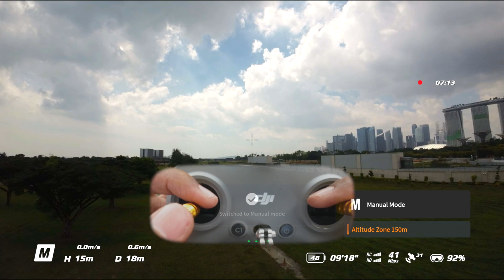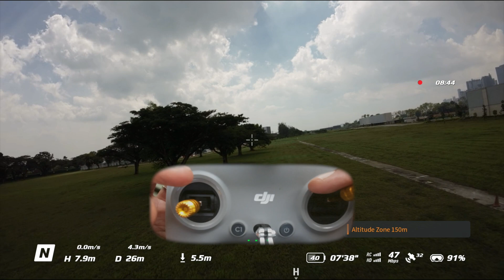DJI Avata Manual Mode | What Happens When I Press The PAUSE BUTTON 🤔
🚀 DJI Avata Q&A: What Happens When I Press The Pause Button? 🎮🤔🤔🤔

In this episode, I take my Avata out to the field to test it in real-time! I’ll show you exactly how the drone reacts, what you need to do to regain control, and whether you can still fly in Normal and Sport Mode with a manual throttle setup. If you're learning FPV flight, this is a must-watch to avoid surprises in the air. 🚀🔹

Skip to your favourite chapters:
01:20 Pressing the Pause Button while in Manual Mode
02:10 Flying Normal/Sports mode with the Throttle stick adjusted for loose
03:55 Summary
04:25 Outro and flight footage

This hustle is living out my dreams. Like what i do?

- Extendable Joystick for DJI FPV / Avata 1 & 2 Controller
- Freewell Standard Day ND Filters for DJI Avata v1
- Freewell Standard Day ND Filters for DJI Avata v2
- Freewell UV Filter for DJI Avata v2
- DJI Avata 2 Propellers
- Freewell ND Filters for Mini 3 / Mini 3 Pro

And pilots as always, I'll see you IN THE SKIES!